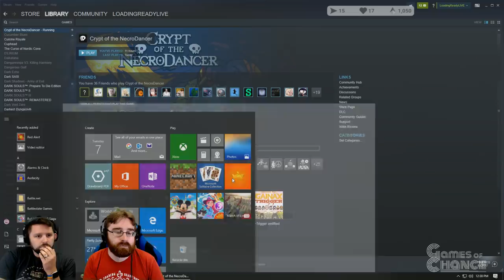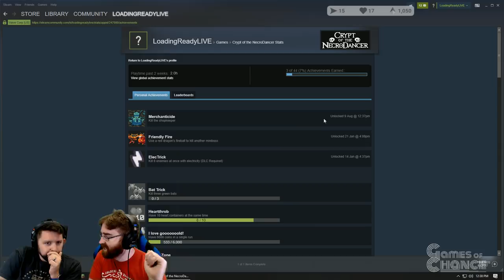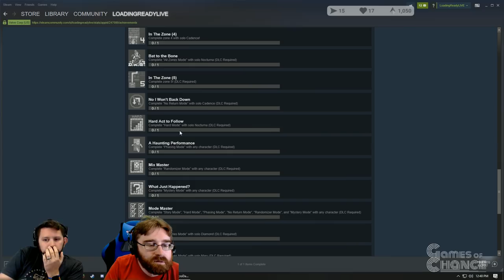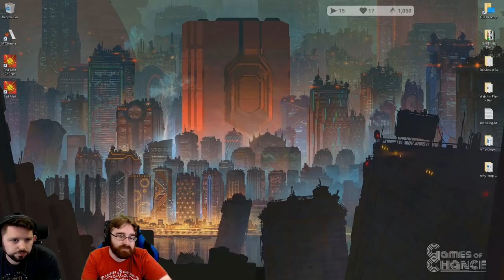Games of Chance — Crypt of the NecroDancer